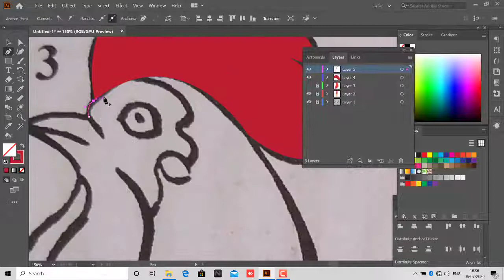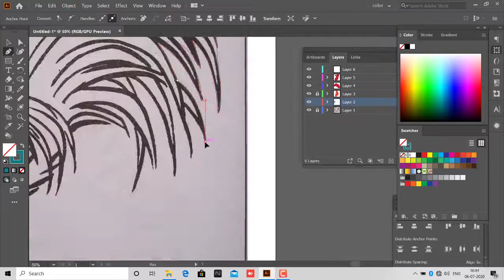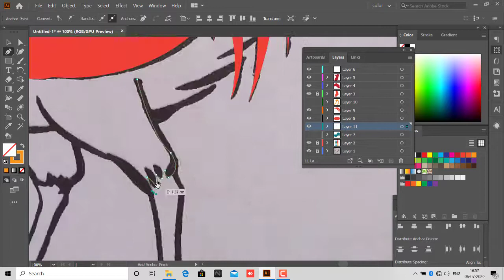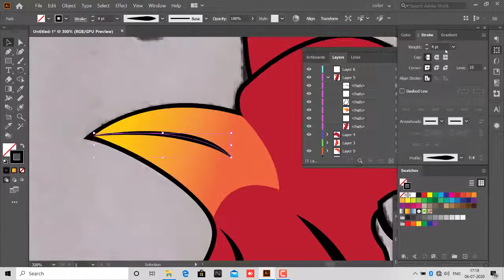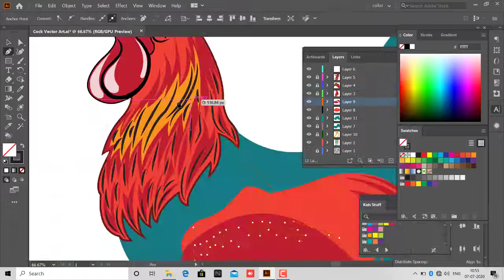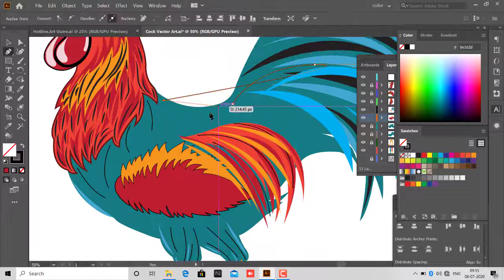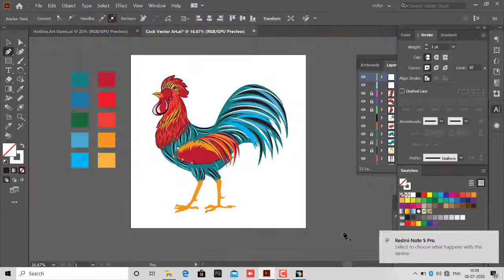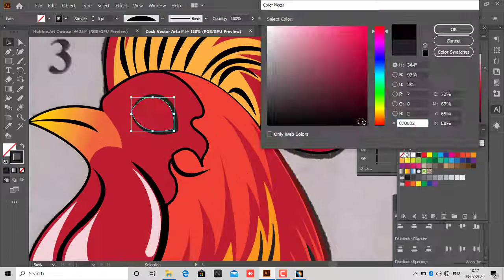Cock Vector Art | Speed Art | Adobe Illustrator.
Hi!!!
Friends welcome to our ART channel.
We will upload illustrations and design videos here on this channel.
We are here to entertain people with our ART and also to help those who want to learn how to do graphic designs and vector arts using softwares like Adobe Illustrator, Coreldraw and Affinity Designer.

I hope you will definitely like our work.

And most importantly POSITIVE comments 😃